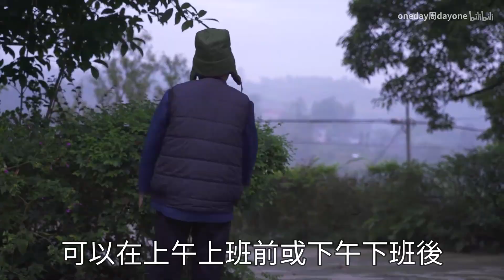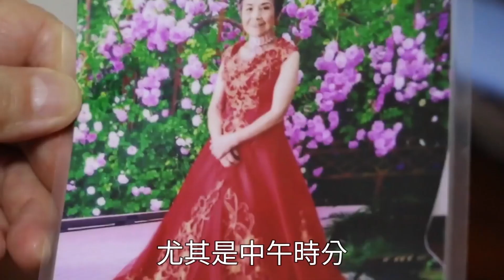曬太陽養生還是致癌？復旦大學調查36萬人得出答案，震驚所有人